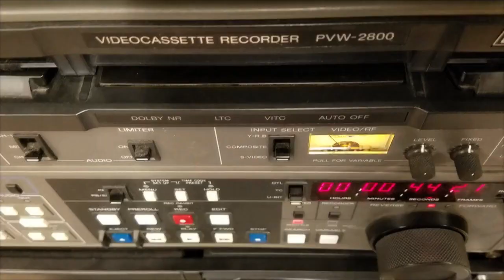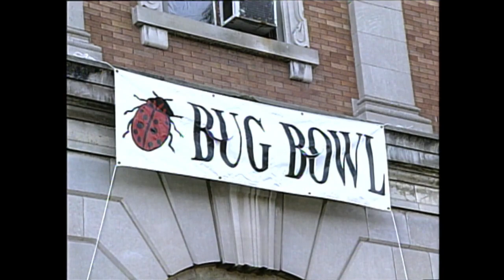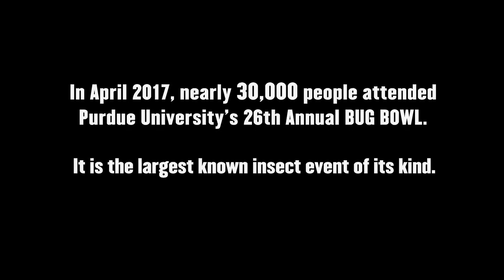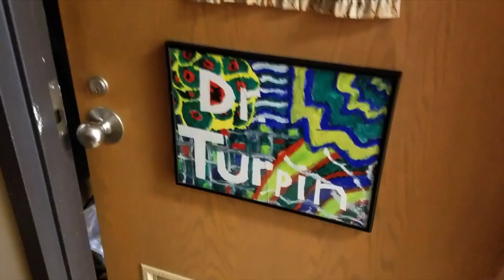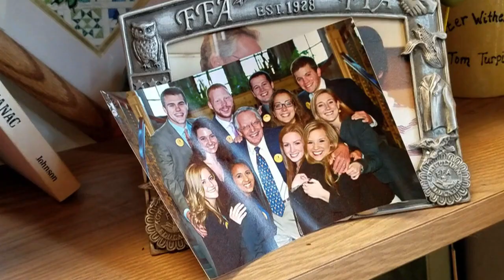Boiler Bytes: Tom Turpin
In June of 2017, Purdue said farewell to retiring Entomologist Tom Turpin.  Throughout his 45 years of teaching, writing and creating the famous “Bug Bowl” festival, Dr. Turpin emerged as one of Purdue’s most innovative and award-winning professors.

Shot & Edited by Robert Hart
Produced by Purdue Video & Multimedia Production on behalf of Purdue Marketing & Media